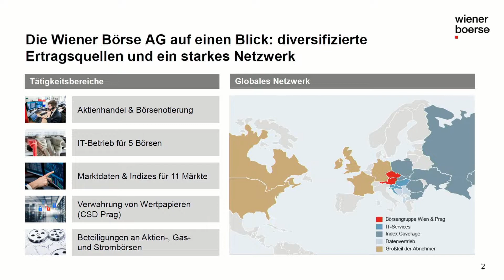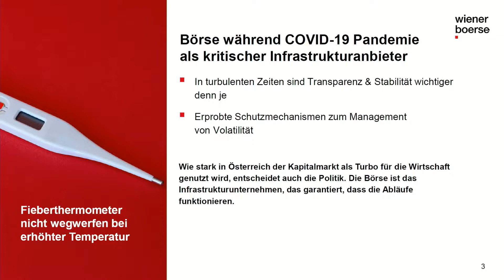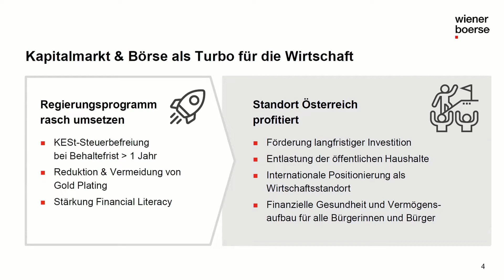Christoph Boschan eröffnet die GEWINN Messe 2020 auf der Geld-Bühne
Nach der Eröffnung der GEWINN Messe 2020 auf der Geld-Bühne steht Wiener Börse Vorstand Boschan dem GEWINN Team (Chefredakteur Robert Wiedersich und stv Chefredakteur Martin Maier) und den Zusehern der ersten digitalen GEWINN Messe für Fragen zur Verfügung. Im Fokus: wie sieht das Unternehmen Wiener Börse aus und welchen Anlagestrategien sollten Private folgen. Dabei kommt es im Wesentlichen auf eine langfristige Perspektive, regelmäßige Ansparungen und eine breite Streuung an. Ernten kann nur, wer auch sät!

Copyright: GEWINN, Wailand & Waldstein GmbH